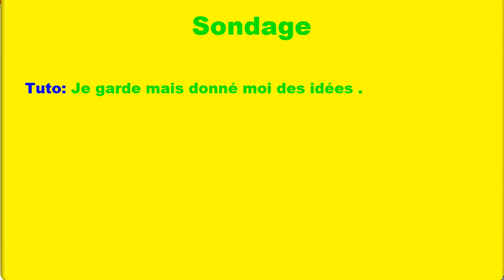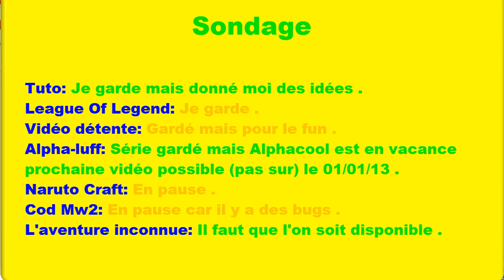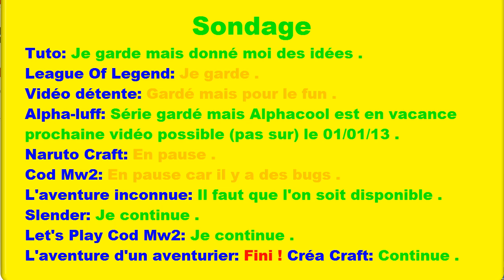[Annonce] 25/12/12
Les annonces de luff4 sur les futures vidéos :)

╚► Cliquez sur j'aime si vous trouvez que cette annonce est géniale et n'hésitez pas à commenter.